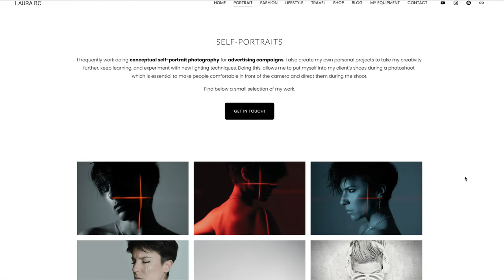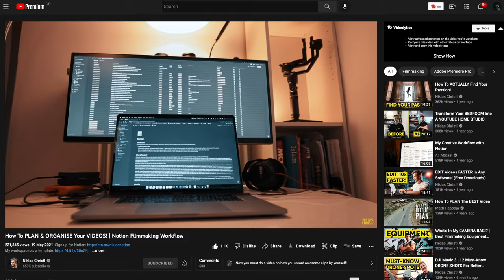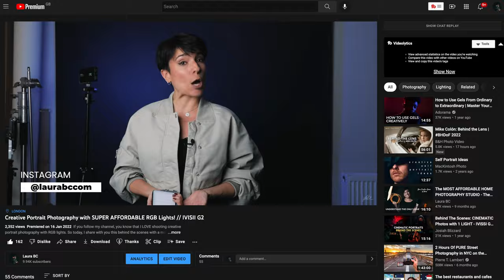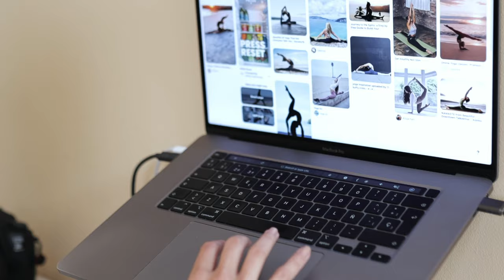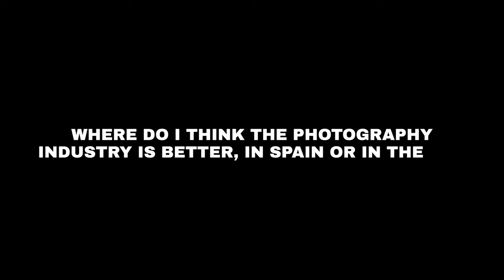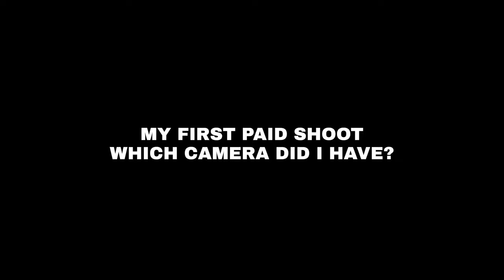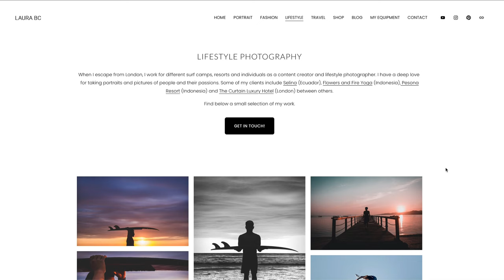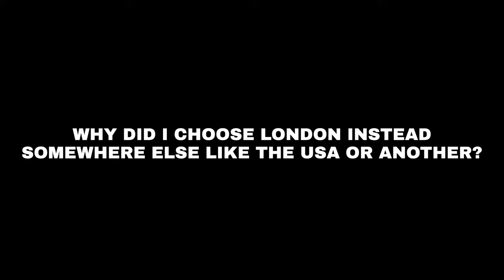Q&A | Why did I Choose London as a Photographer? Did I Study Photography? Personal Life & More!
My first Q&A Video! It's a bit long because I did want to reply to every question I received on Instagram and in my Youtube Community. Why did I choose London as a photographer? Did I study Photography? Will I leave London? My favourite photographers and way many more questions that hopefully will help you understand your photography career too. Get to know me more while getting tips based on my own experience as a photographer in London!

▼ THE GEAR I USED TO RECORD THIS VIDEO ▼
My Beast of a Camera
My Favourite Portrait Lens
My Affordable Continuous Light
Rode Wireless Mic
Small Lavalier Rode Mic

▼ BEST PLATFORMS TO LEARN CREATIVE SKILLS ▼
Use Code: ANNUAL30AFF (Valid till the 31st of May 2022!)

MOMENT:
Amazing courses from super talented creators, photographers and filmmakers!

(A creative newsletter packed with useful educational stuff for photographers, useful resources, news, and special discounts!)

00:00-00:50 Intro
00:50-02:00 Did I Study Photography?
02:00-02:40 Did I Consider Being a Model?
02:40-03:45 How Much Do I Dedicate to Improve my Skills?
03:35-07:25 My Favourite Photographers & My Learning Journey
07:25-08:25 My Life Goal in Terms of Work
08:25-09:25 Will I Move from London?
09:25-10:37 Techniques I use to Make my Clients Comfortable
10:37-11:00 Did I Meet Deaf Photographers?
11:00-11:25 When Am I Coming Back to Spain?
11:25-12:35 Who Would I Like to Collaborate With?
12:35-14:17 My Skills & Weak Points
14:17-15:47 Biggest Obstacle of my Career & Advice
15:47-16:23 How is My Photography Journey Going?
16:23-19:18 5 Tips I Would Give Myself 5 Years Ago
19:18-20:10 How Long Does It Take to Make a Living with Your Camera?
20:10-20:44 Will Computational Photography Kill Photography as an Art Form?
20:44-21:31 Why Did I Move to the UK? Just Because of Photography?
21:31-22:30 My Video Filming Process
22:30-23:25 How to Deal with Low Light Conditions
23:25-24:52 What Do I Think About Marriage?
24:52-26:11 Where is the Photography Industry Better?
26:11-26:43 My First Paid Shoot and Camera
26:43-27:34 Do I Shoot Weddings?
27:34-29:31 Which Photo Makes Me Smile & Sad?
29:31-31:28 Why Did I Choose London Over the USA?